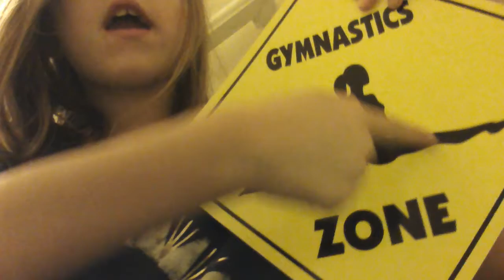Idk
Hi i thougt of Nothing sorry